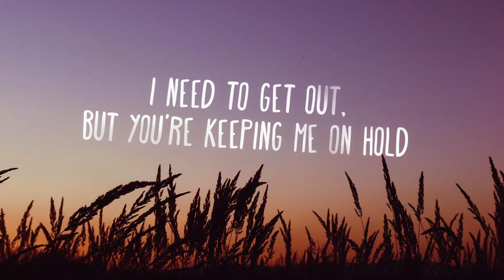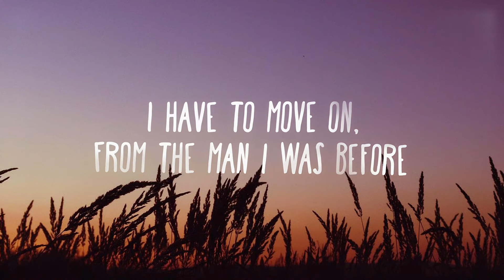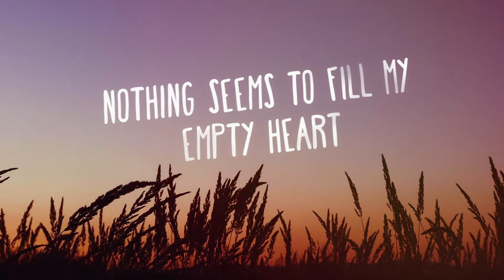Vic Roz, Tobias Blöbaum & Elias Holgersson - Broken Road (Lyrics)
Vic Roz, Tobias Blöbaum & Elias Holgersson - Broken Road

🔴 If there are copyright issues with any of my videos from producer or label's side (including artists of the images used), please send an e-mail to: and I will remove it immediately!